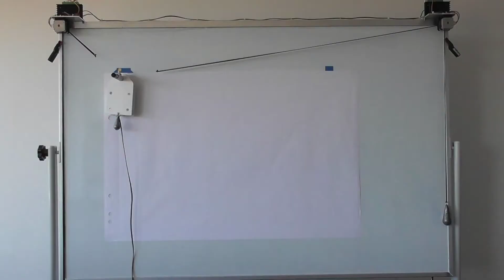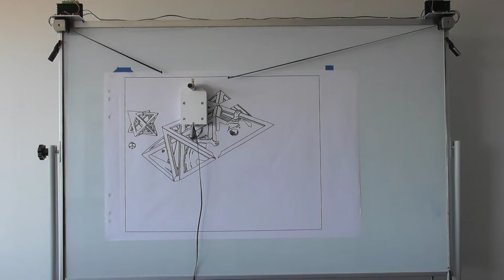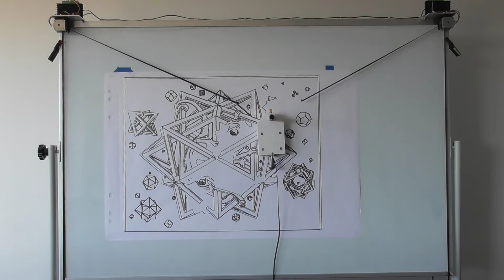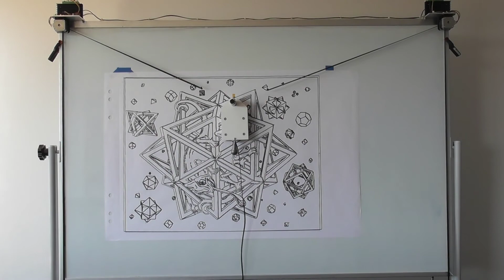V Plotter mit Raspberry Pi 3